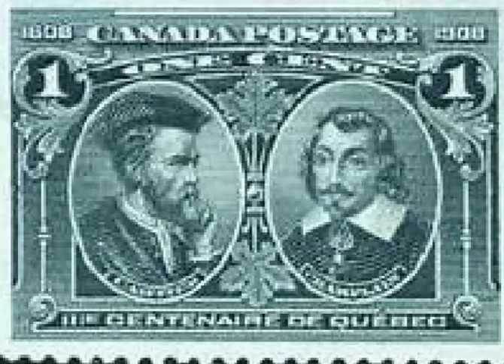hi cat man